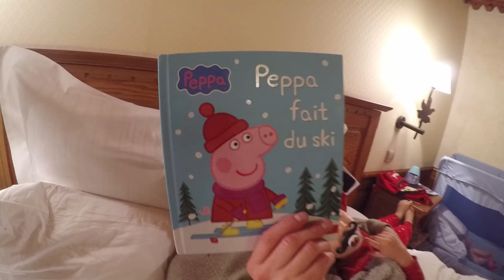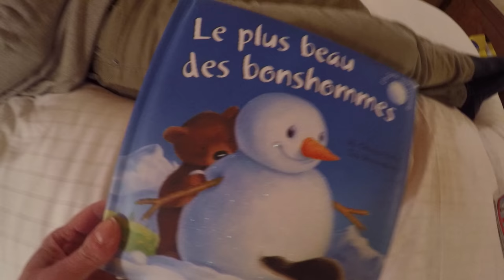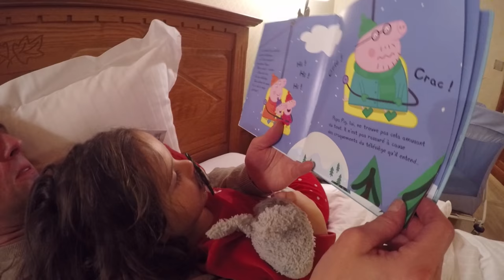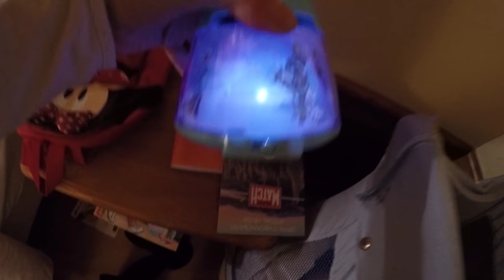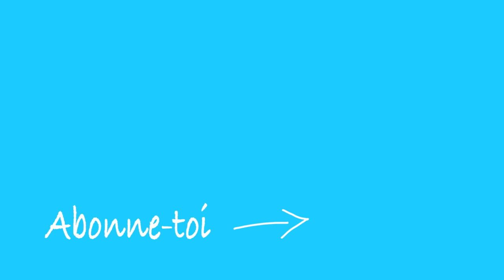VLOG - NIGHT ROUTINE à la NEIGE - Fondue & lecture du soir avec PEPPA PIG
La petite famille partage sa Night Routine en Vacances à la neige. Au programme : Une fondue, bain, pyjama et lecture du soir avec les aventures de Peppa Pig au ski !

C'EST GRATUIT ! 😀